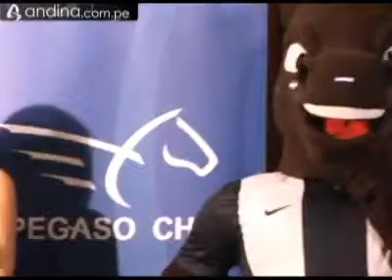Alianza y la 'U' participaran en cuadrangular en Chile